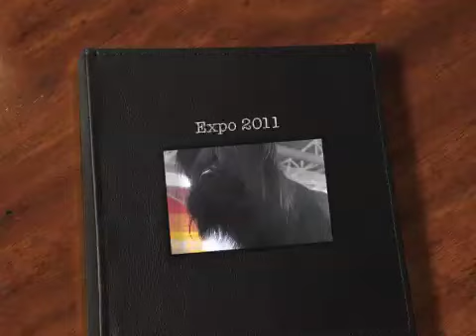Dog International Expo 2011, PR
Beautiful dogs from Puerto Rico's International Expo 2011!